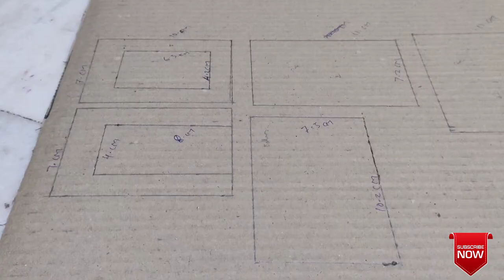Coin Bank With Cardboard